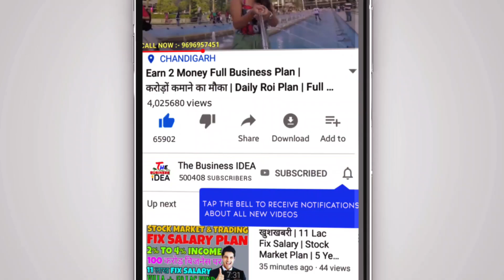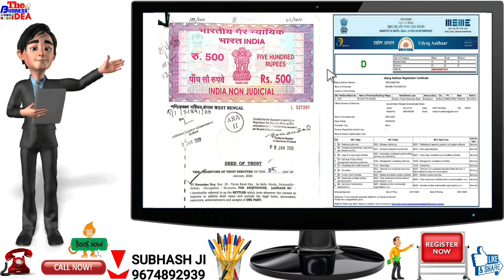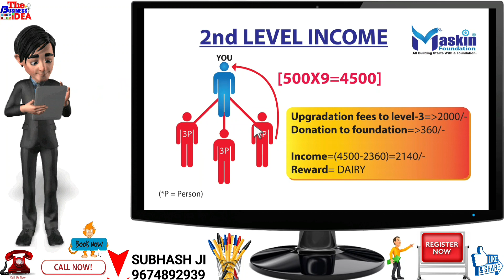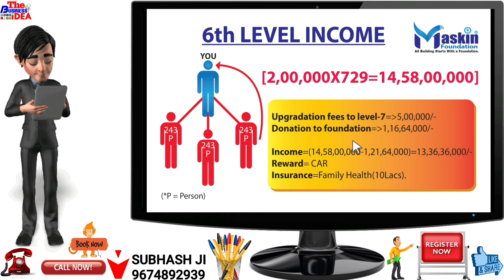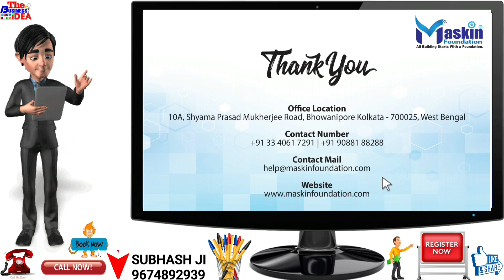Maskin Foundation क्या है ❗2020 MLM Plan Review | Network Marketing SCAM or Real..❓100% Real & Legal